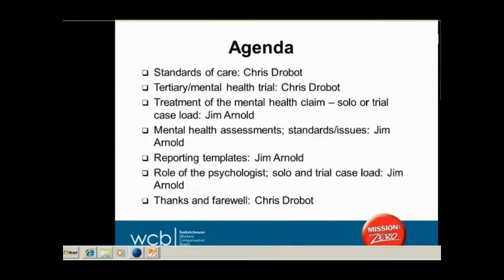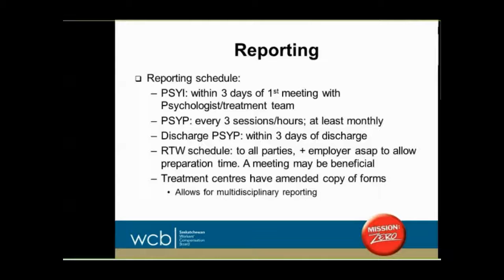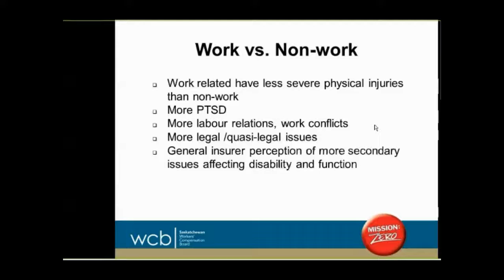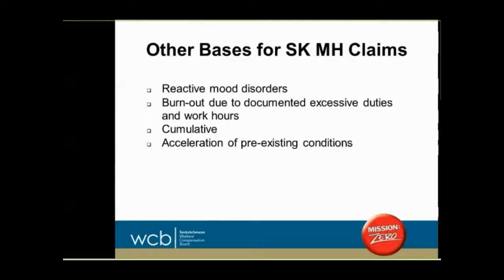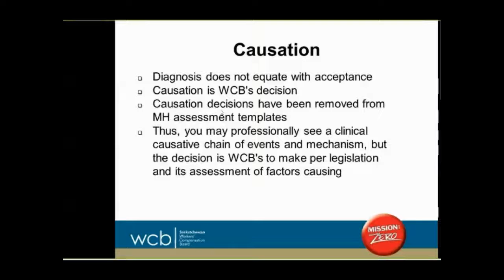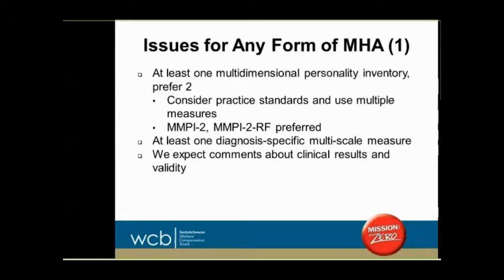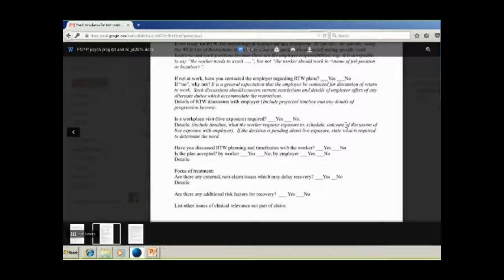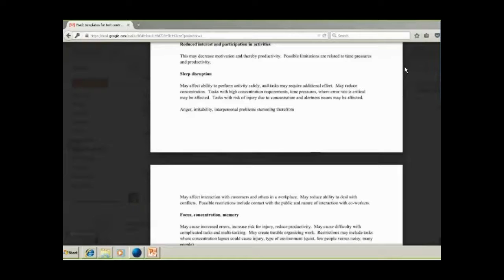Model of Mental Health Final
On Wednesday, September 16, 2015 Dr. Jim Arnold and Chris Drobot did a presentation about a trial of an enhanced model of mental health care. This model involves the provision of support services for psychologists in a tertiary treatment centre. The presentation also included information about: The enhanced treatment model, revised reporting templates. a review of the WCB policies, procedures and standards of care for psychologists, and the management and RTW arrangements of mental health claims.